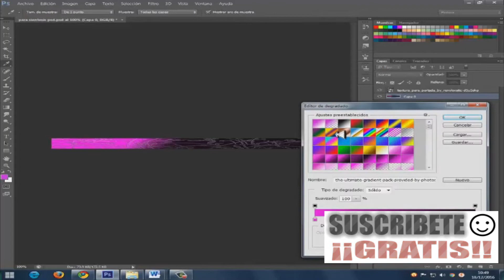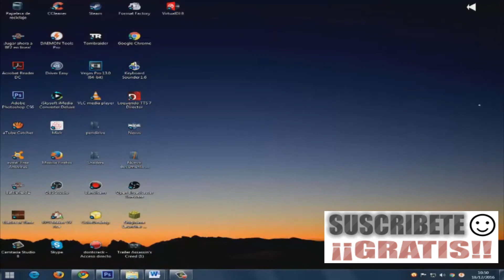Como Descargar Plantillas Síntesis Curricular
-4 Plantillas de Síntesis Curricular

-Creadas con Word y Photoshop

- Descarga Brinca, los 5 segundos

-Edita

 """PRONTO REGALO PARA MIS 500 SEGUIDORES"""" /

FALTA POCO / .GRACIAS A LOS QUE YA SIGUEN MI CANAL

AGRADECIDO ENORMEMENTE !!!